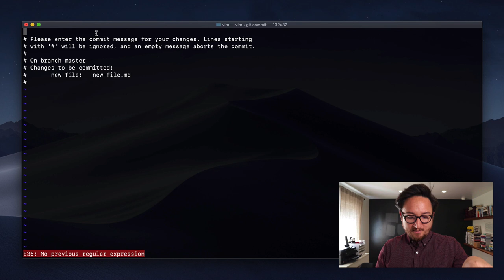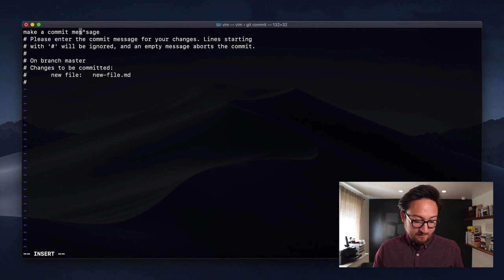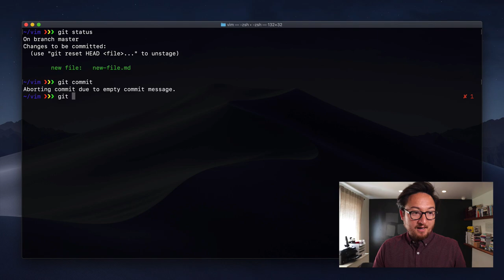Append Text in Vim with A — VIM ALPHABET